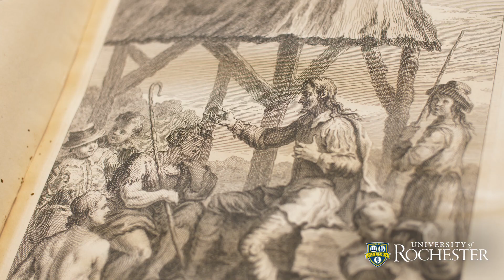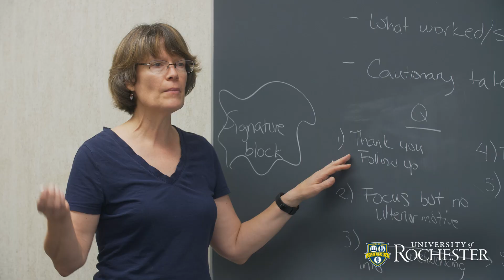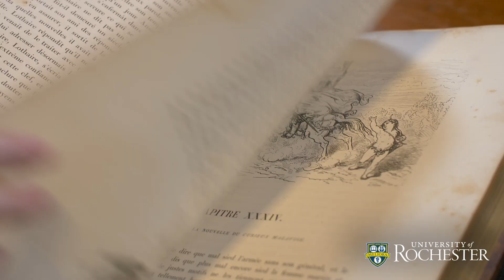2019 Goergen Awards for Excellence in Undergraduate Teaching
The Goergen Award for Excellence in Undergraduate Teaching was established in 1997 by University trustee and Board Chair Emeritus Robert Goergen ’60 and his wife, Pamela. The award recognizes distinctive teaching accomplishments of faculty in Arts, Sciences & Engineering.

The recipients of the 2019 award are:

Matthew BaileyShea, an associate professor in the College’s Department of Music and the Eastman School of Music
Ryan Prendergast, an associate professor of Spanish in the Department of Modern Languages and Cultures
Katherine Schaefer, an associate professor of instruction in the Writing, Speaking, and Argument Program

“Out of a particularly strong crop of nominations, we selected three excellent educators: congratulations to professors BaileyShea, Prendergast, and Schaefer,” says Jeffrey Runner, dean of the College. “I am so grateful to Bob and Pam Goergen for enabling us to recognize this critical aspect of our faculty’s role in the university. So many students have been positively impacted by their hard work and ingenious ways of making the material they’re teaching come alive.”